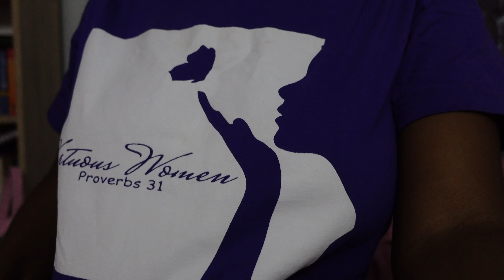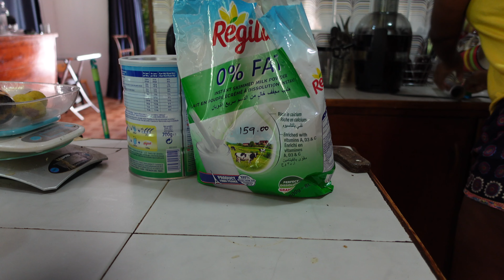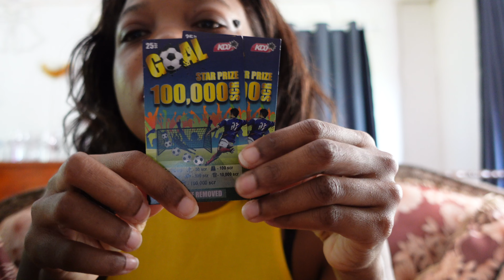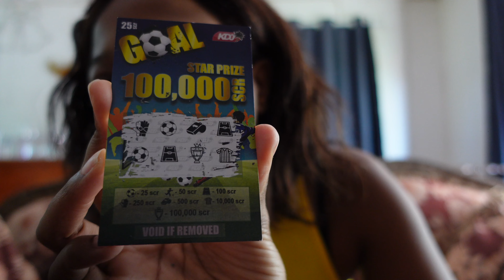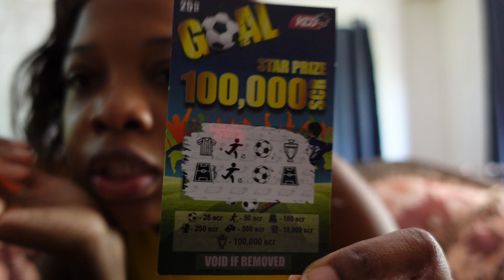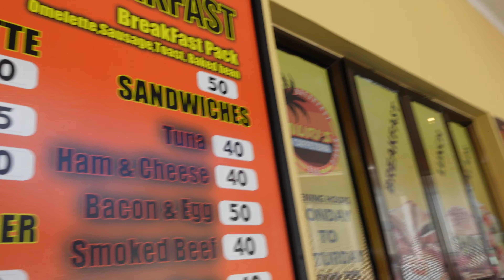VLOG: AMAZON HAUL | VERANDAH RENOVATION | COOKING | MORNING WALKS | LIBRARY PRODUCTIVITY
Hi Luxeys, this is a typicall day in the life. I cooked a lot a painted the verandahs, i cooked, went to library, tasted local juice, got goodies from amazon and so on.